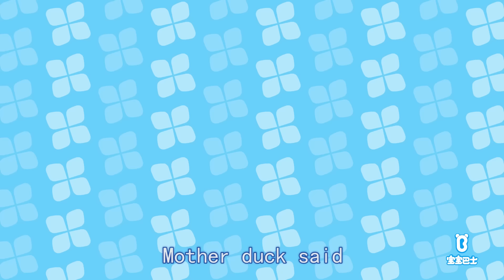Five Little Ducks | Nursery Rhymes | Kids Songs | BabyBus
Lyrics:
Five little ducks
Went out one day
Over the hills and far away
Mother duck said

BabyBus helps children to:
★ Think Independently
★ Build Self-Confidence
★ Respect Others